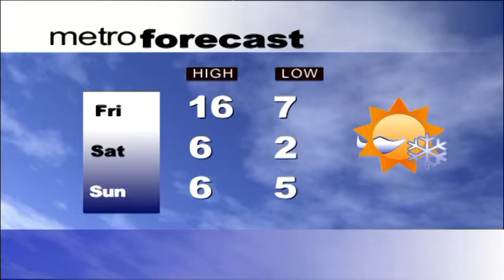RTV NEWS October 1, 2015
Day 4. In House Guest is Danik Becotte who joins us to talk about cross country.